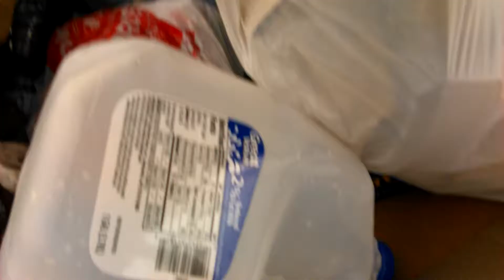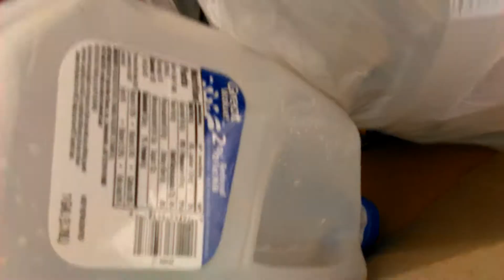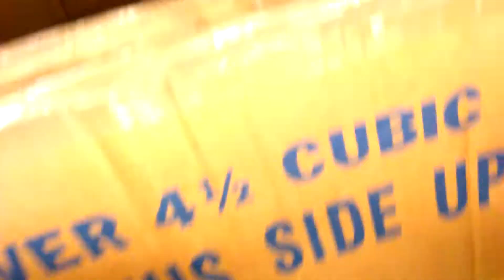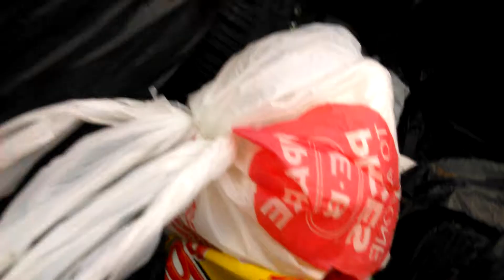MyCokeRewards Dumpster Dive (07) (Part 5 of 7)